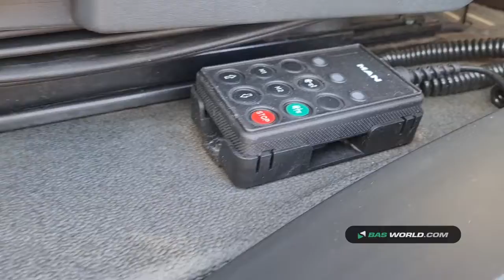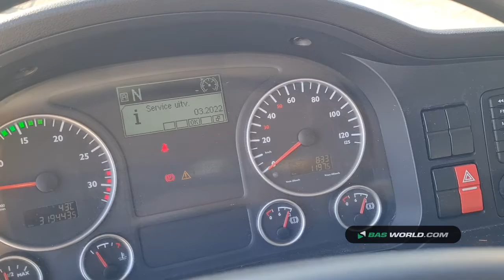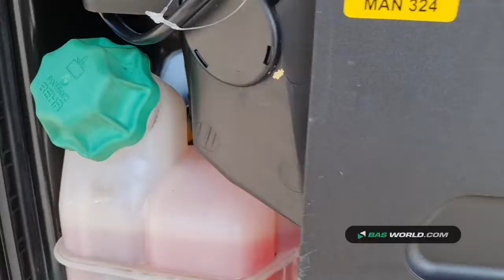70169515 Volvo FMX